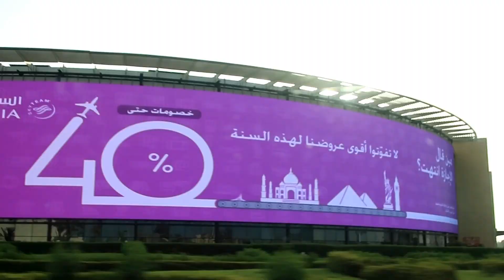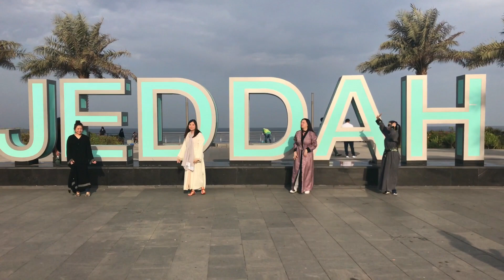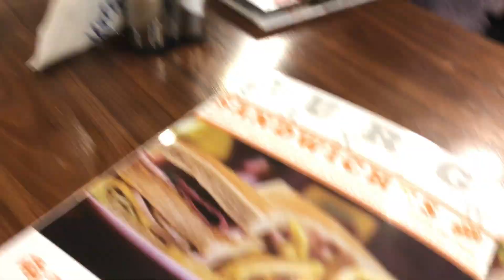JEDDAH WATERFRONT + AMERICAN CORNER | ᴇᴠᴇʀᴏsᴇᴅᴀᴠɪs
The new waterfront was inaugurated November 2017, by Makkah Governor, Prince Khaled Al-Faisal. It spans an area of 730,000 kilometres on the Red Sea. It has many facilities including: swimming beaches, huts, floating marina dock, washrooms, restaurants, parks, dancing fountains, playgrounds and access to wifi.

Info Credit:
➥ Wikipedia

Hello everyone! Eve here!💕
I'm a newbie, so please bear with me.
My videos are just random vlogs.
I hope I can impart learnings and joy to all of you.

➼ Free Music for Vlogs youtu.be/awvMVk0B4Rs
➼ Free Music for Vlogs youtu.be/tXK6qObhcHs